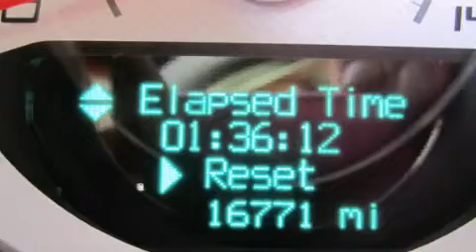2013 Dodge Challenger Para La Venta en Fort Smith AR 72908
Haz clic aquí para ver el precio Hemos tenido el honor de servir a la zona de Fort Smith AR , le prometemos que su experiencia superará sus expectativas ! Year : 2013 Make : Dodge Model : Challenger Engine : Motor con 6-Cil de 3.6L Trans . : Transmisión Automática Millaje : 16,771 Stock : DH609210 Breeden Dodge Chrysler Jeep 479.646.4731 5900 Highway 71 S Fort Smith , AR 72908